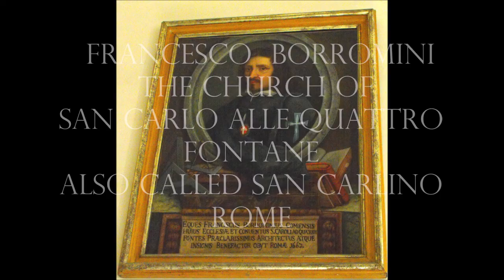Francesco Borromini, the Church of San Carlo alle Quattro Fontane,also called San Carlino, manortiz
The Church of San Carlo alle Quattro Fontane
It is one of the most beautiful works created by Borromini and, in fact, is rightly considered as a true masterpiece, as well as a direct testimony of Baroque architecture. We are referring to the Church of San Carlo alle Quattro Fontane. It is a famous place of worship which is located in the capital, in Rome, particularly in the Monti district and is part of a convent of the Trinitarians.
A church that was built having in mind who to pay homage, namely the then archbishop of Milan, who in the seventeenth century was Carlo Borromeo. It was soon renamed "San Carlino" by the Roman people, who affectionately dedicated this nickname to it due to its extremely small size. A peculiarity of this church? Inside is the urn that holds the body of Blessed Elisabetta Canori Mora.
The construction
Both the convent and the cloister, and obviously the church, were erected between 1634 and 1644 by Francesco Borromini, a Ticino architect who had already been the protagonist of the construction of other works, as he collaborated in the development of the Barberini palace and the Canopy of St. Peter.
The cloister, among other things, was the first portion of the complex that was designed: everything happened thanks to a flash of genius by Borromini, who started the works in 1635, only to finish nine years later, exactly in the same year in which the facade of the institute was completed, but also the church and one of the quadrangular bell towers. The façade concerning the church on the street, on the other hand, was developed and completed several years later, from 1664 onwards, then towards the end of the century, when the works were also led by his nephew Bernardo Borromini, who inevitably followed the original projects of the famous master (...)